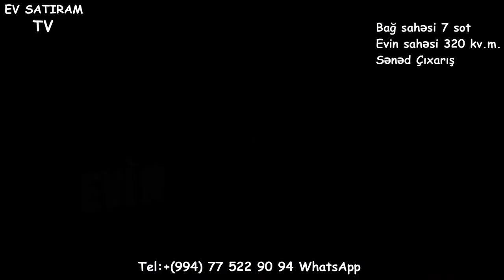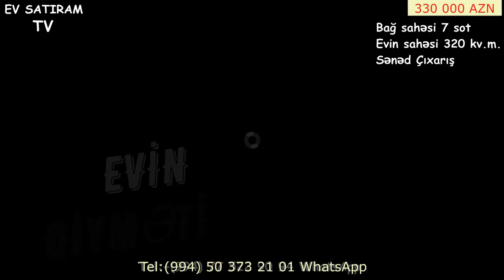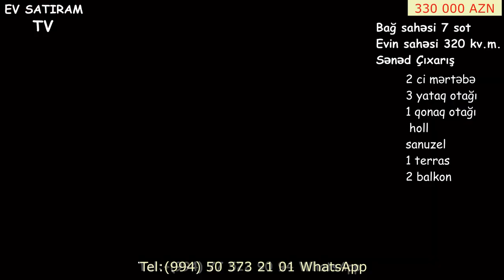Bilgeh-de VİLLANIN QİYMƏTİ DÜŞDÜ. TƏCİLİ SATILIR! Недвижимость в Баку/bina az/ emlak az